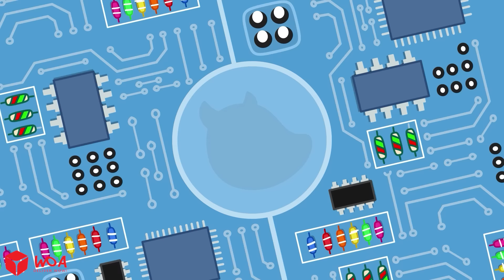Wolfoo Geschichte 🐺 TV-Gefängnis: Wolfoo lernt die Gebote und Verbote der Fernsehnutzung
❤️Wir freuen uns immer auf Feedback von Eltern, um unsere Inhalte vollständiger und für das Publikum zugänglicher zu machen.

ANERKENNUNG
Produzent - Ly Tran
Regisseur - Ninh Bui
Drehbuchautor - Bich Nguyen, Phuong Ta, Hoang Anh
Künstler - Hoa Nguyen, Tan Pham, Khue Hoang
Komponist - Charles Le, Linh Nguyen
Administrator: Chau Tran